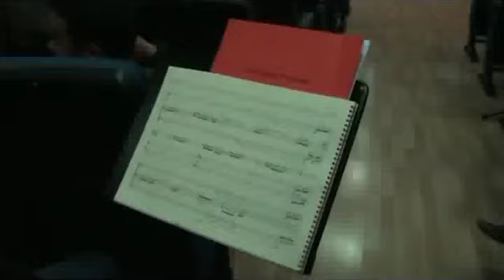La consellera Trini Miró visita el ensayo de la Jove Orquesta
08/04/2010